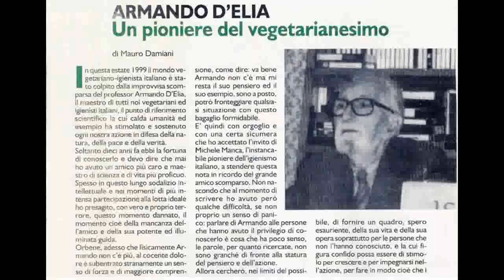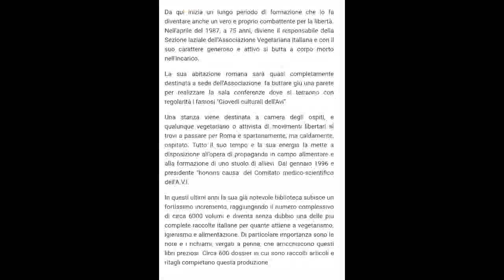Prof. A. D'Elia: Alimentazione aspecifica e infermità mentale